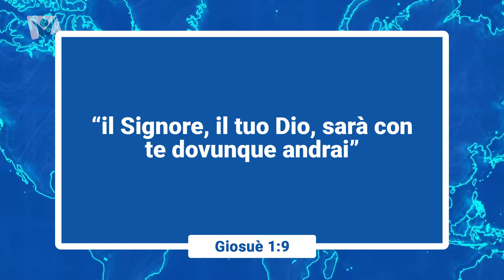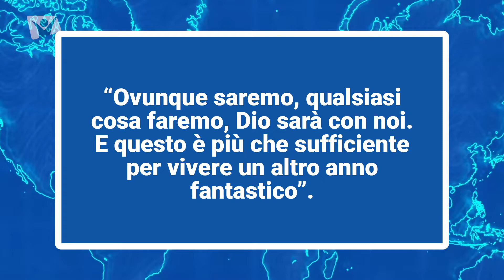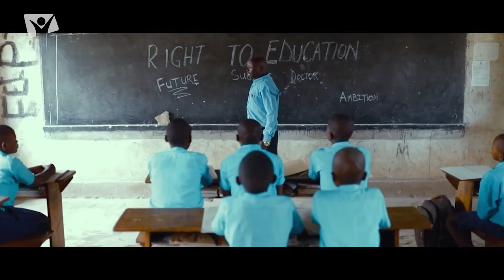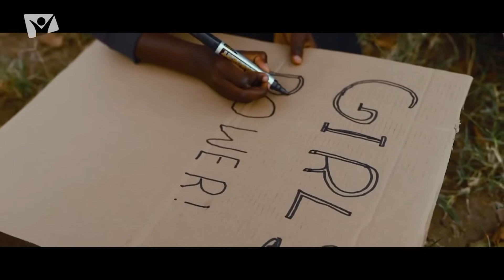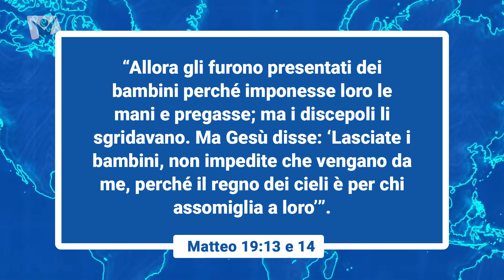Video Giornale Avventista - 18 settembre 2021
È iniziato il nuovo anno scolastico in presenza, dopo quasi due anni di didattica a distanza. I Ministeri in favore dei Bambini e i Ministeri per la Gioventù hanno inviato il tradizionale messaggio di auguri agli studenti.

La Fondazione Antonino Caponnetto ha conferito due premi all’Istituto Avventista di Firenze e al circuito radiofonico RVS. La premiazione si è svolta in occasione della conclusione del corso di formazione on line “Dialoghi sulle mafie” promosso dalla Fondazione e dalla Facoltà avventista di teologia.

È avventista il nuovo presidente della Repubblica dello Zambia, eletto il 12 agosto con la maggioranza assoluta dei voti. Tra i suoi obiettivi: unire il Paese e difendere la libertà religiosa di tutti.

Queste notizie e altro ancora.